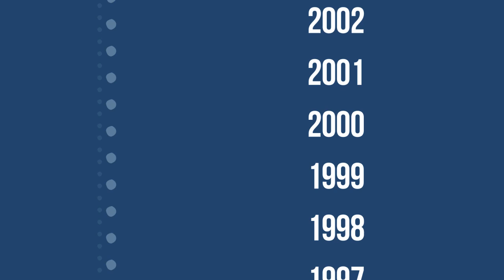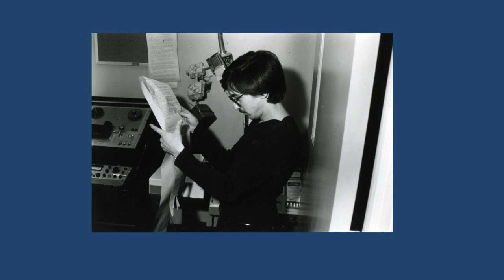25 Years of Radio Times & (National) Fresh Air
A montage of representative audio clips and images created for the 25th anniversary celebration of two WHYY-produced public radio stand-outs. Listen to Radio Times with Marty Moss-Coane & Fresh Air with Terry Gross on WHYY-FM, or online via podcast or at WHYY.org/radio.

[WARNING: Mild expletives.]